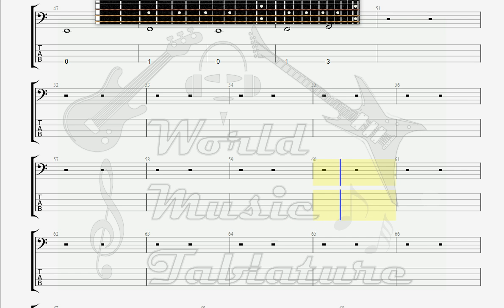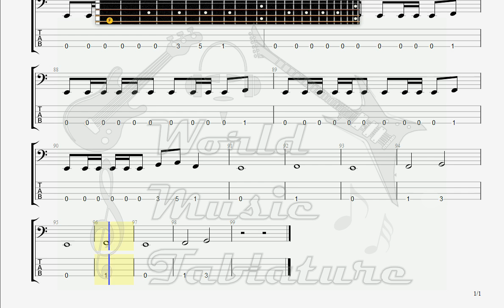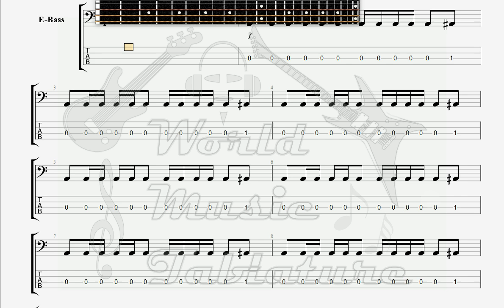D E V I L S Poison Of Destiny BASS GUITAR TAB